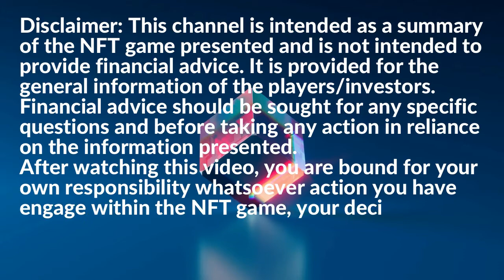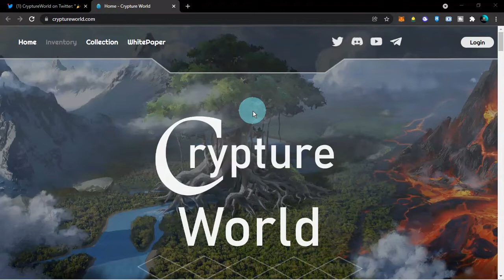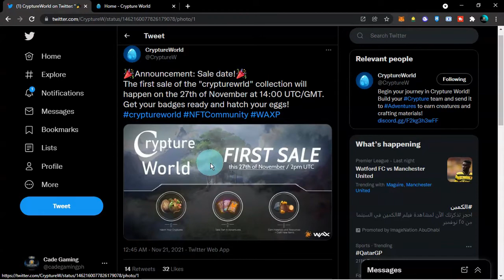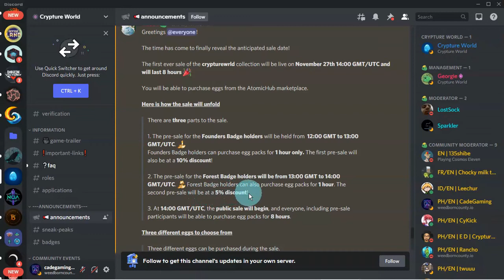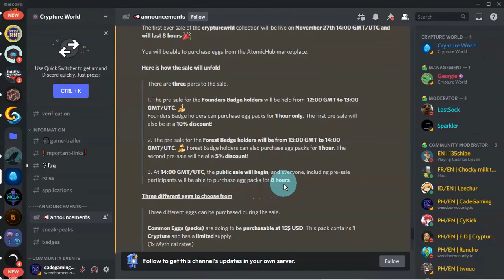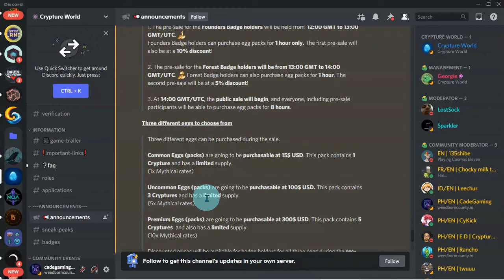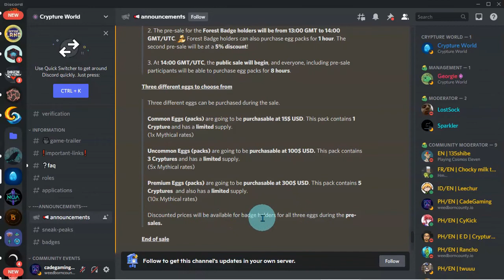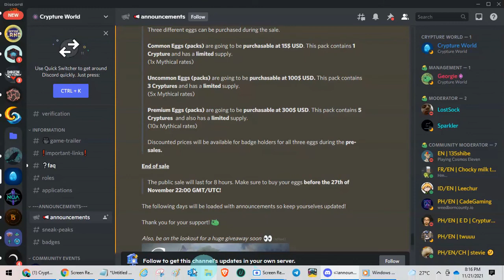CRYPTURE WORLD NFT GAME - 02 FIRST SALE ANNOUNCEMENT - GAME TRAILER (TAGALOG)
Pag-usapan natin si Crypture World sa kanilang upcoming event

• First Sale Announcement
• Game Trailer

ETH/BNB: 0x8dB94922BFa5dd07Caf5f6c5e51C01b611c0D89f